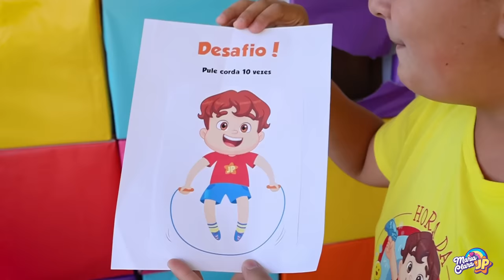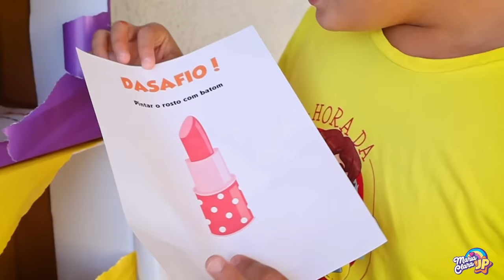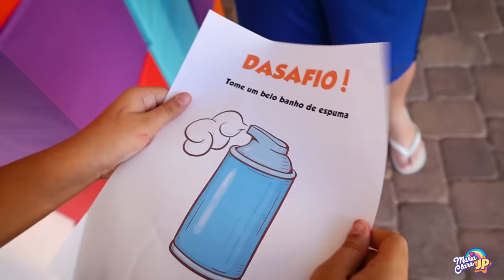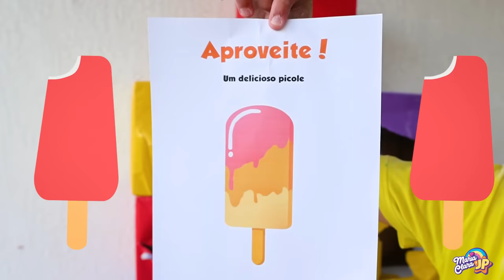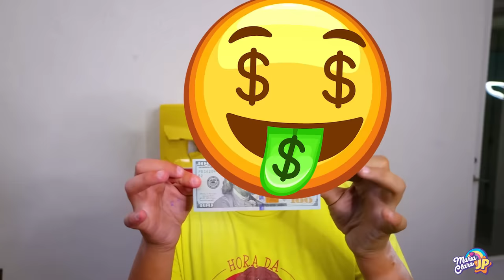Desafío divertido con Maria Clara y JP